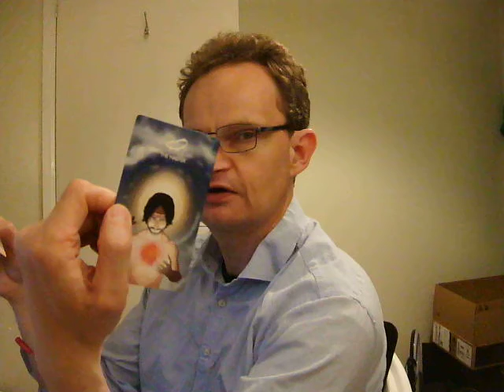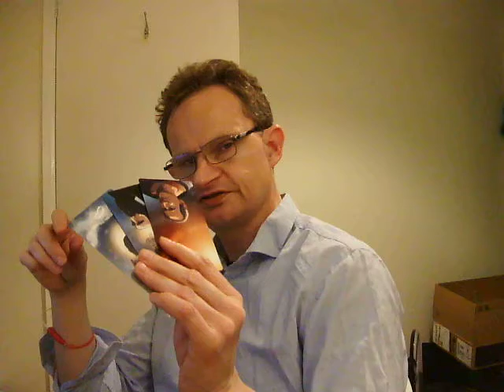Forty Servants Psychic Cartomancy reading 3rd June 2022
Another fantastic reading to help you on your path.